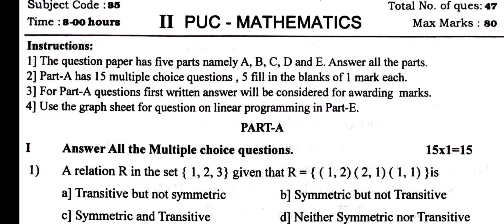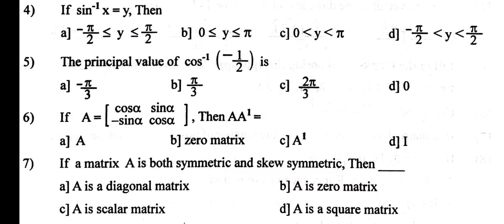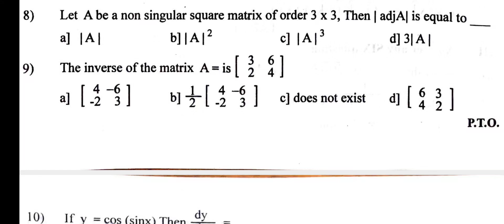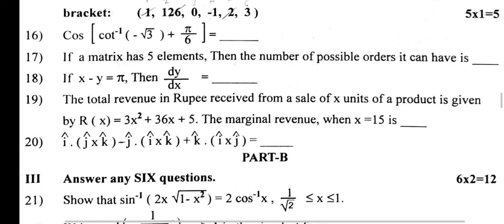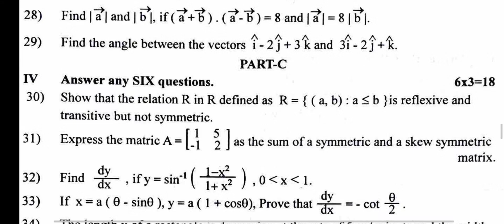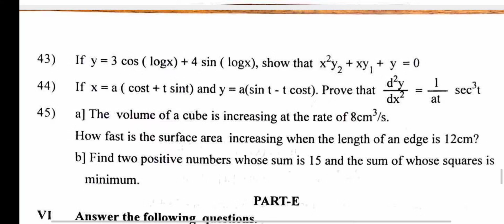2nd PUC Maths Midterm exam question paper 2025 important questions for midterm exam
2nd PUC Maths Midterm exam question paper 2025 important questions for midterm exam

2nd puc maths Midterm exam question paper 2025 important questions for midterm exam

2nd puc maths Midterm exam question paper 2025 important questions for midterm exam

2nd puc Maths important questions for midterm exam 2025 with answers

Please send me your Midterm Exam 2025 Question Paper to my gmail id

2nd puc Maths Midterm Exam question Papers pdf

Click hete to download free pdf

Davangere

Bnglr north

Uttara kannada

Dharwad

2nd puc maths Midterm Exam 2024 question paper with answers

Davangere

Mysore

Dhanwad

Bnglr north

1st puc maths Midterm Exam 2024 question papers with keyanswers

Davangere

Tumkur

Bnglr north

Banglore

2nd puc maths midterm question paper 2025 with answers
2nd puc maths model question paper 2 2025 with answers
2nd puc maths model question paper 3 2025 with answers
2nd puc maths model paper solved 2025
2nd puc maths model question paper 3 solved 2025
2nd puc maths model question paper solved
2nd puc maths model question paper 3
2nd puc maths model question paper 3 2024 with answers
2nd puc maths model question paper 2024 key answer
2nd puc maths model question paper 1 2024 with answers
2nd puc maths important questions 2025
2nd puc maths important questions 2025 annual exam
2nd puc maths important questions 2025 karnataka board
2nd puc maths important questions
2nd puc maths important questions 2025 with answers
2nd puc maths important graph
2nd puc maths important fixed questions 2025
2nd puc maths important questions with answers
2nd puc maths important questions 2024
2nd puc maths important questions 2025 mcq
2nd puc maths mid term question paper 2025
2nd puc maths mid term important questions 2025
2nd puc maths mid term question paper 2024
2nd puc maths mid term important questions 2024
2nd puc maths mid term question paper 2024 answer
2nd puc maths mid term passing marks
2nd puc maths 3 marks
2puc maths important questions